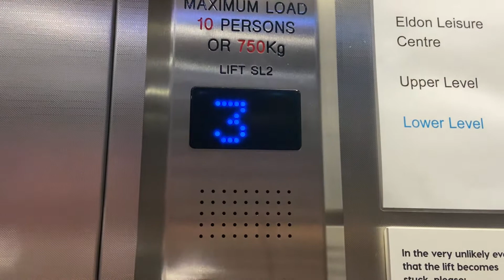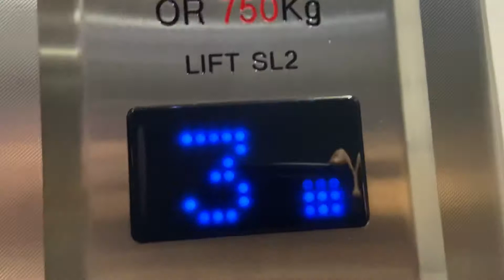Street level lift in eldon square newcastle Schindler lift